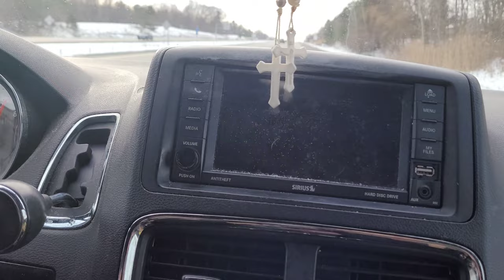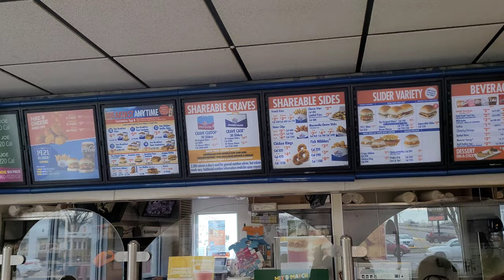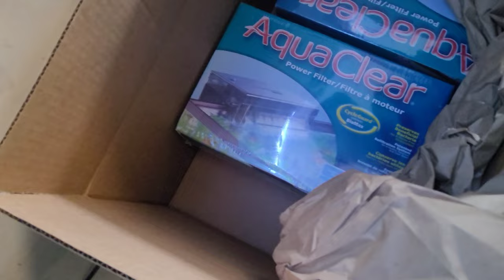Columbus Rescue for 250gal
Reaper, Jawn,Shaun and Obrien and Family load up 250gal Tank and Stand in Columbus, OH